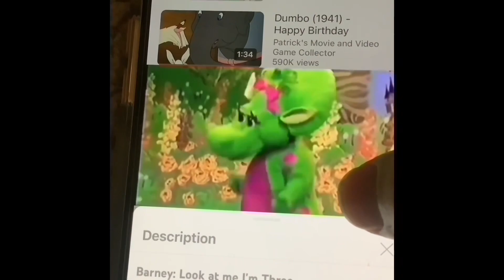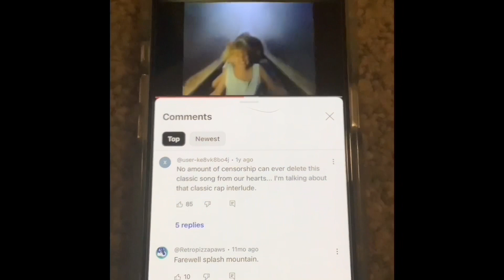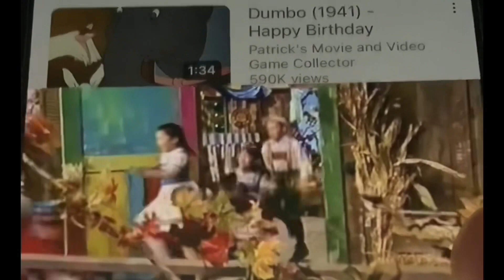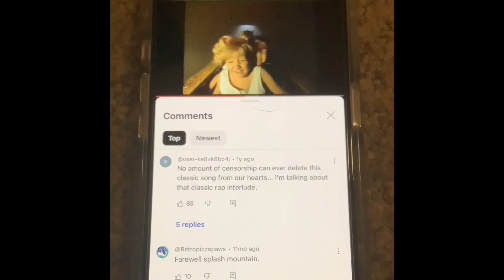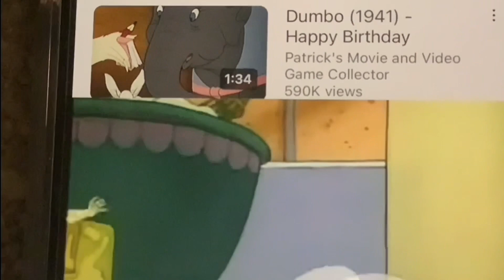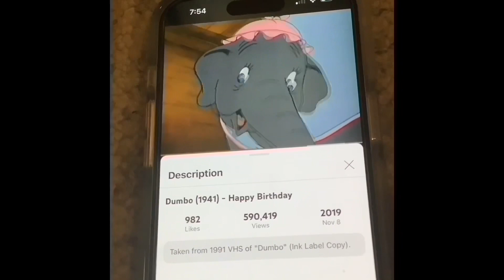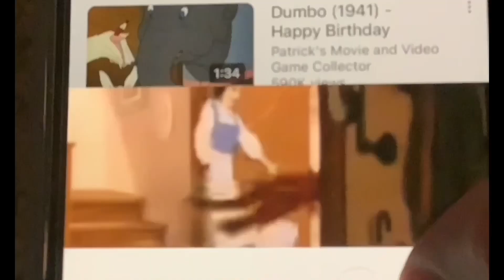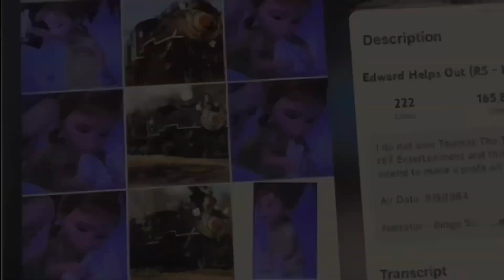No No No! Nope! No! That Was Not Nice To Spin Mrs Jumbo To Fast In A Horse Race At All No!Never! No!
Was
Not
Nice
To
Spin
Mrs
Jumbo
Dumbo’s
Mother
Elephant
Feeling
Too
Dizzy
Too
Fast
Racing
Horses
3
Times
Around
The
Castle
In
1993
Barney’s
Magical
Musical
Adventure?